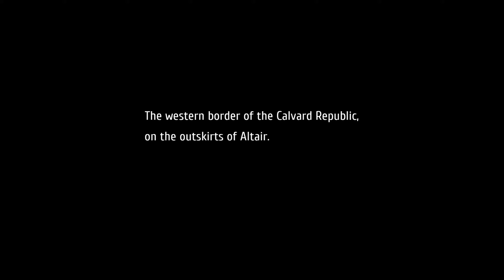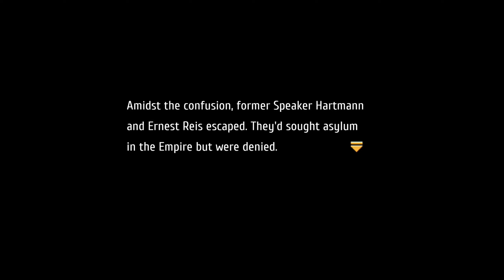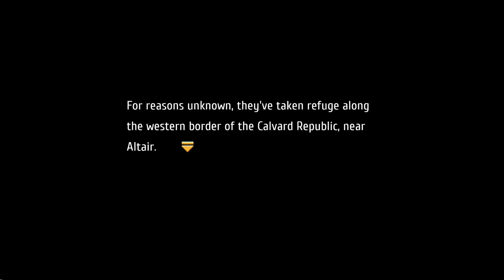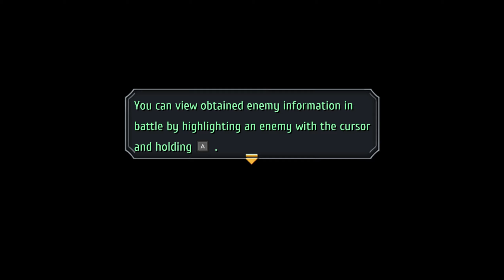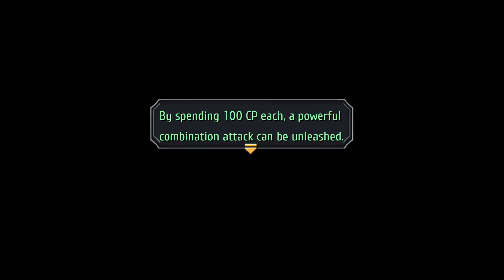Trails to Azure Part 1 - Prologue Pt1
Part 1 of the Legend of Heroes: Trails to Azure playthrough with the Geofront English translation & patch (can't get it from the site anymore unfortunately)

Difficulty: Hard